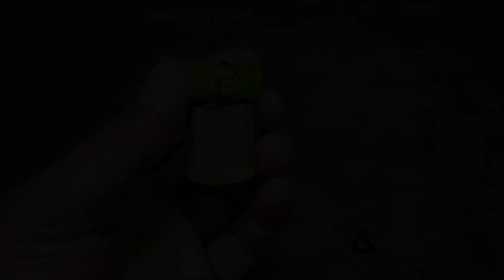How To Make Mini Water Pump At Home With DC Moter Science Project